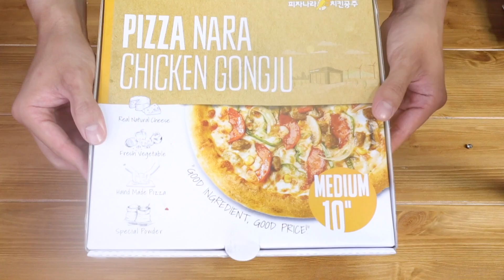ASMR MUKBANG 피자나라 치킨공주 더블포테이토피자 & 쉬림프골드치킨 스파게티|Potato Pizza & Sweet Chicken & Spaghetti EATING SHOW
오늘은 피자나라 치킨공주에서 더블포테이토피자와 쉬림프골드순살치킨, 오븐스파게티를 준비했어요!